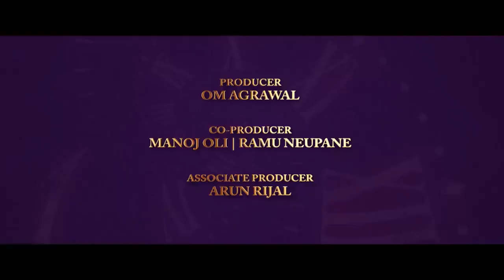FARKI FARKI Nepali Movie Official Trailer 1 ANMOL KC, JASSITA GURUNG 2024 2081